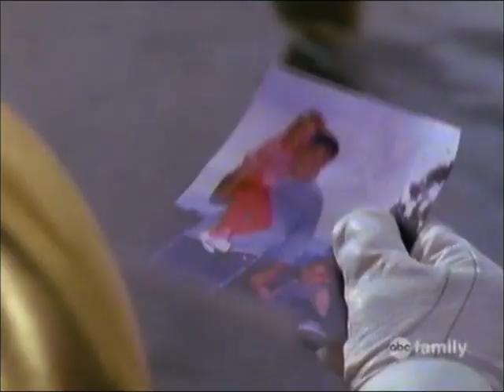PRLR - Ryan's Metal Dance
Ryan Mitchell - Rescued from the clutches of certain death as an infant, raised by demons to be a weapon of mass destruction then, after capturing the titanium morpher sets about destroying everyone around him... that's not the story I'm trying to tell, he's actually that hardcore!

Song: Metal Dance

Preformed by: The Megas